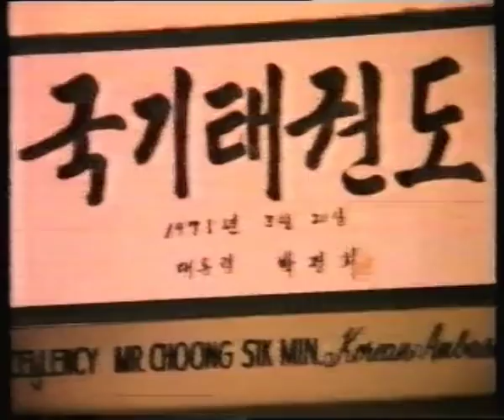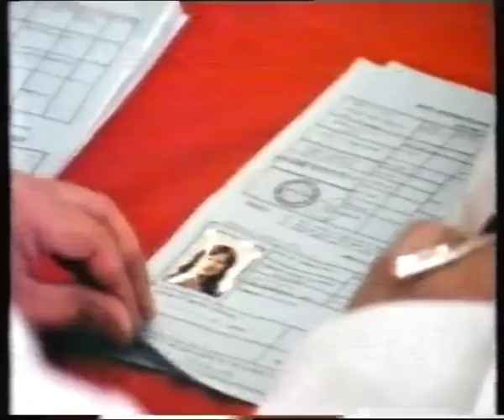[ABC TV] Weekend Magazine: Master Of The Art (̶~̶1̶9̶8̶4̶)̶ (June, 1983)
ABC TV (Australia) "Weekend Magazine" show, a story called  "Master of the Art" covering Rhee Tae Kwon Do. Aired c̶1̶9̶8̶4̶  mid-1983.
Additional info and unedited footage also available - expand to see more below...

The footage that appears in this clip revolves around a Rhee Tae Kwon Do Grading Test that was conducted in Adelaide, South Australia in June, 1983, personally overseen by Master Rhee himself - as was the case for many years until Covid19 restricted his ability to travel.

The Grading Test that appears in the footage was conducted on Saturday 4th June, 1983, at the University of Adelaide's Centre for Physical Health, MacKinnon Parade Gymnasium in North Adelaide.  The gymnasium complex has since been sold off and replaced by housing (2002/03).

For a set of clips of unused and unedited footage from the making of this segment, see: